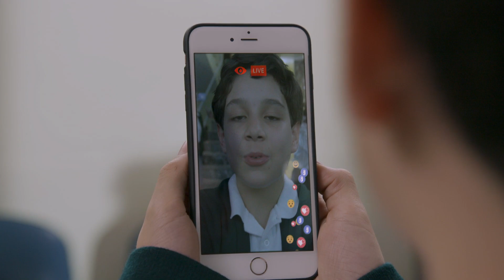La Rosa de Guadalupe: Camelia puede morir por no tener seguro médico | El corazón...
Camelia tiene un problema en el corazón que pone en riesgo su vida. Al no contar con seguro médico, la operación a la que debe someterse es casi imposible de conseguir.